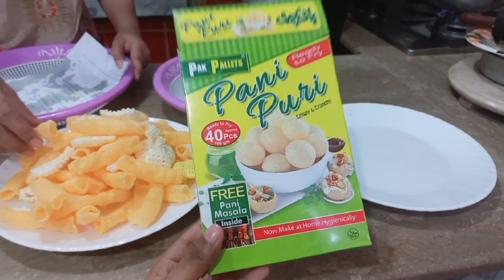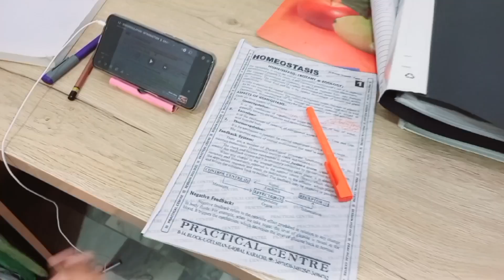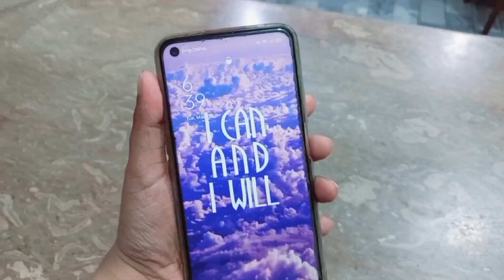Ramadan 2023:How My 1st Week Of Fasting Changed Me❤️-We Have Maaz Safder's Son Duplicate